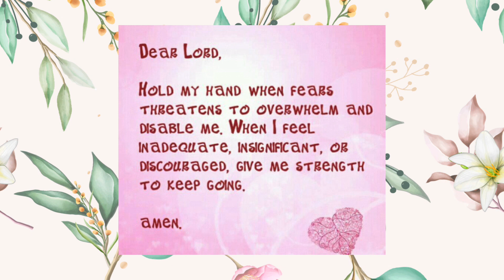A Prayer for Strength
Control your fears & build your faith.